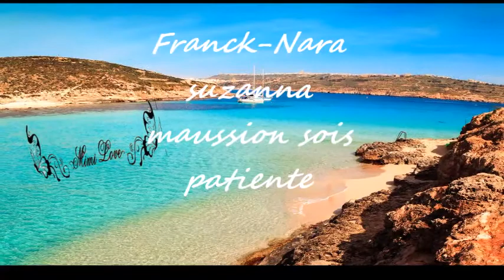Franck Nara suzanna maussion sois patiente